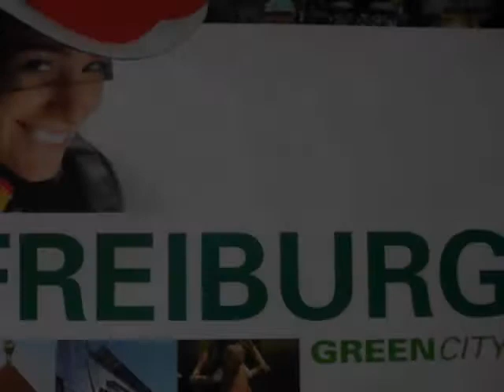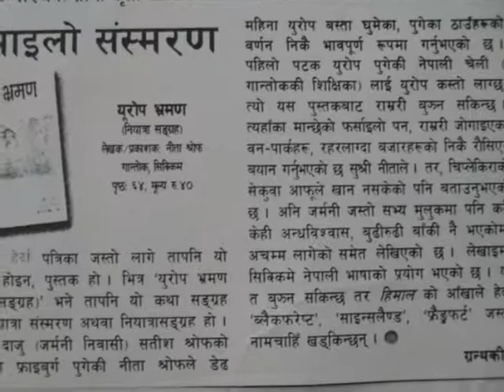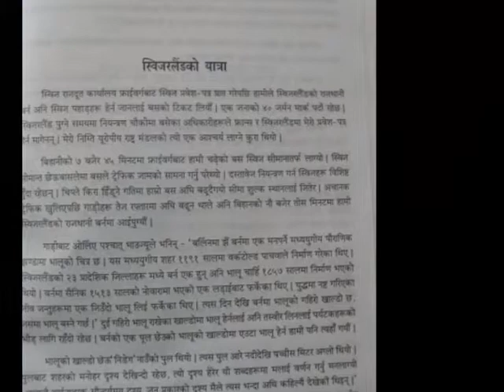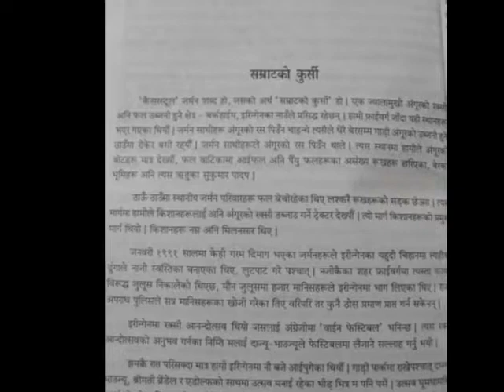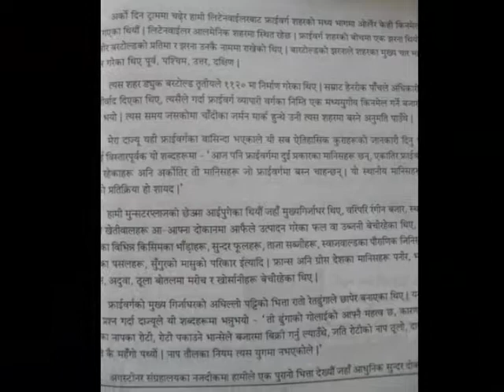Nita Shroff (Author, Gangtok, Sikkim, Indien)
Nita Shroff is a teacher from Gangtok who writes poetry and this time she presents her European travelogue in Nepali with the title 'Europe Yatra' (European Journey). She shares her pics and parts from her book on this video. Enjoy it.